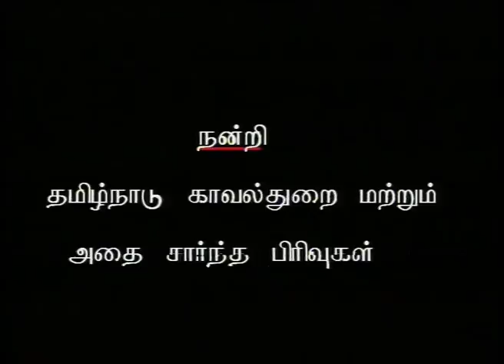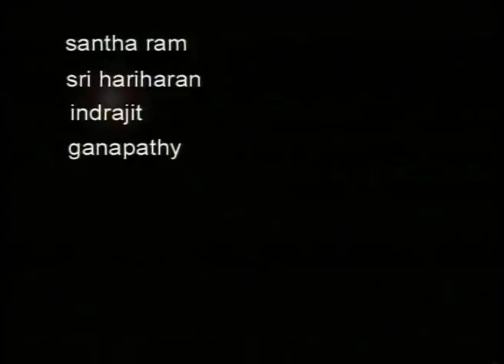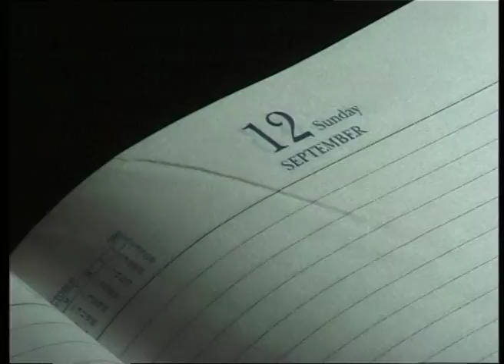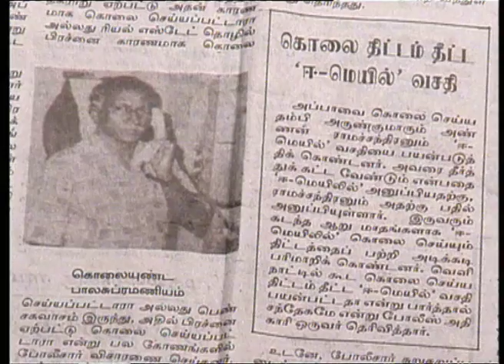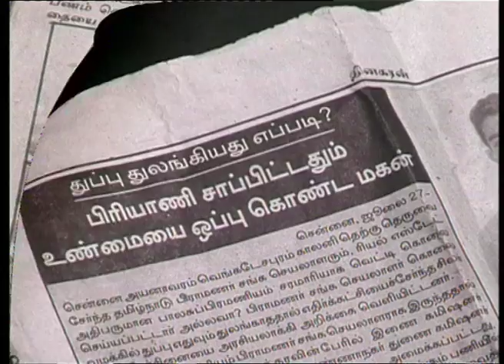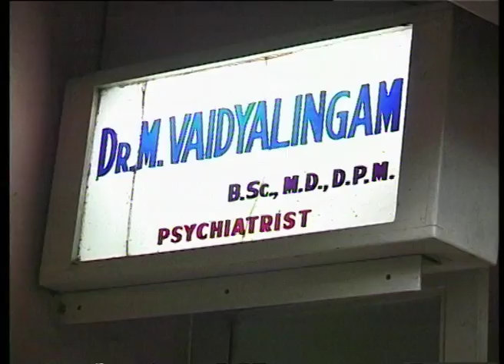Police Diary - போலிஸ் டைரி | Episode 012 | Kutty Padmini TV | KP TV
Here is the Next Episode of Police Diary!

Police Diary is a Tamil detective and crime television series based on published news reports in newspapers and incidents happened across Tamil Nadu. Each episode is solved with a fictitious ending added to it.

Direction: Kutty Padmini